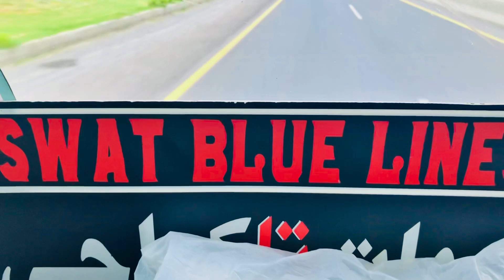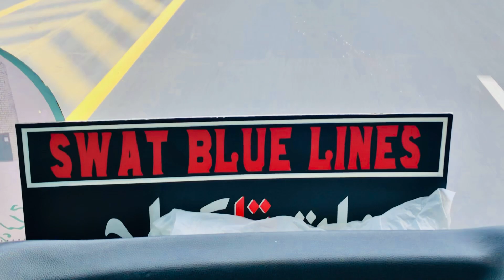سوات بلیو لائن سروس سجاد خان اور کراچی تا سوات سروس آرام دہ سفر ساتھ ہمارا یوٹیوب چینل سبسکرائب کریں